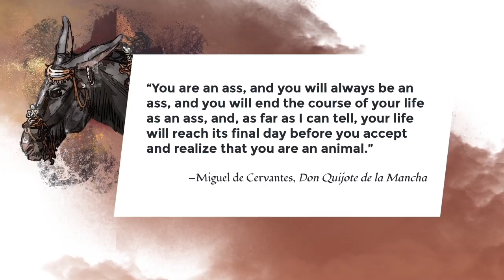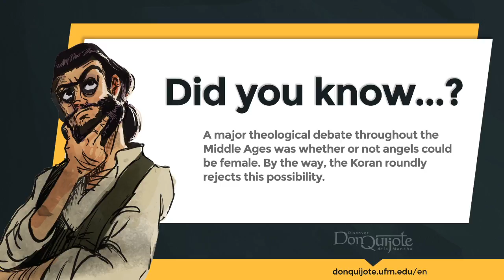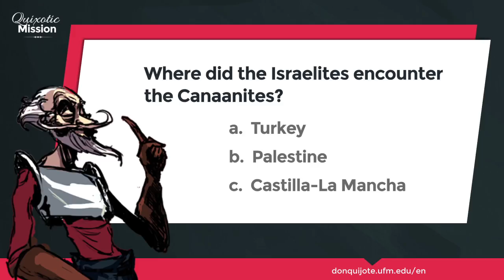Lesson 24 - The first encounter with Dulcinea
Credits
New Media | UFM 2015